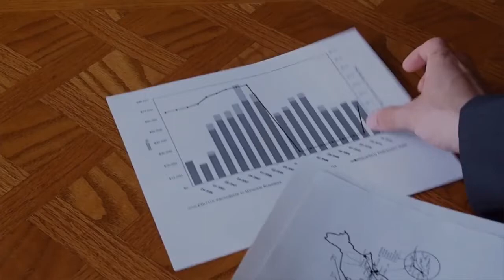Business Insurance from Insurance works in Dayton, Ohio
Are you a contractor? Do you own your own business in Ohio?

We are an independent insurance agency specializing in real estate insurance, contractor insurance, vacant property insurance, classic cars, food truck insurance, Bed & Breakfast insurance, auto insurance, home insurance, and life insurance.